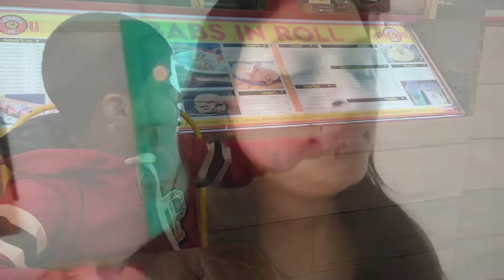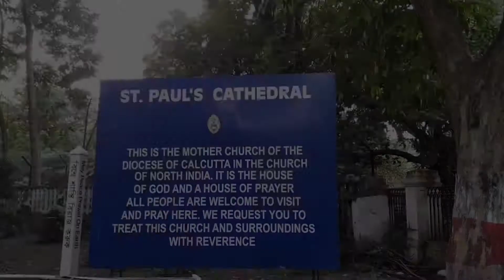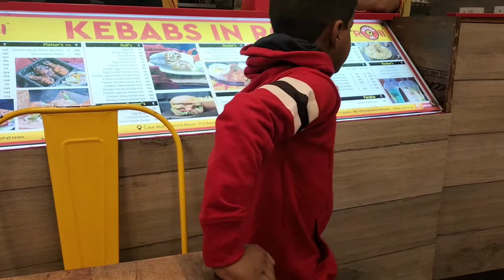Sunday Outing || Nandan || IndianVloggerNibedita || DailyVlog || DailyLifestyle 🥰